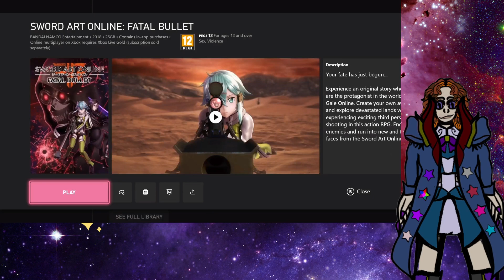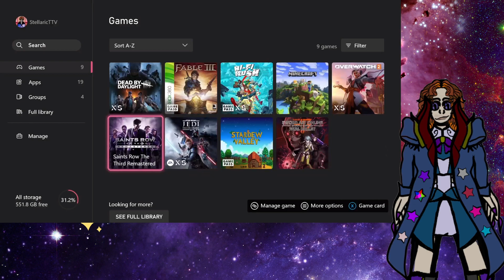TransGaleOnline 21 the grand return to a old friend ￼